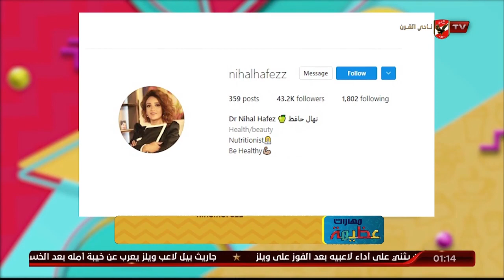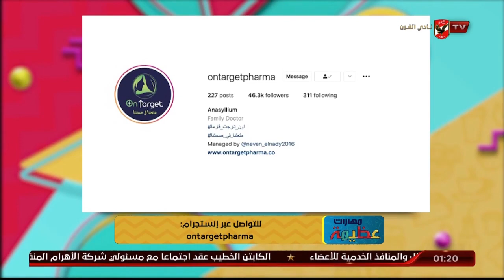ازاي تفقد وزنك في اسرع وقت مع أون تارجت فارما مع د. مي عبد اللطيف